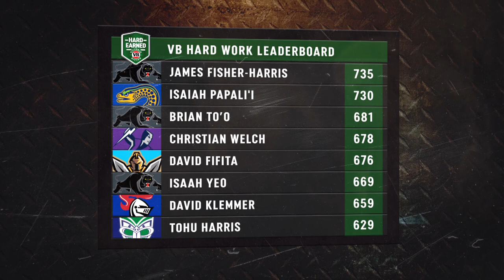Taumalolo returns to his rampaging best I VB Hard Earned I Round 9 I NRL 2021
Jason Taumalolo returned to his rampaging best with a VB Hard Earned performance in Round 9! 😤